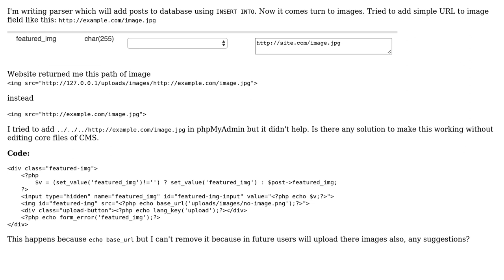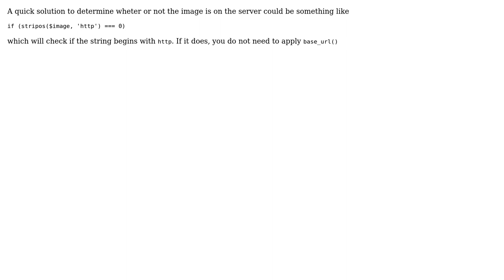Remove root path from url (2 Solutions!!)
Remove root path from url

With thanks & praise to God, and with thanks to the many people who have made this project possible! | Content (except music & images) licensed under CC BY-SA | Music | Images & others | With thanks to user Ravi Hirani user kero user helgun and the Stack Exchange Network Trademarks are property of their respective owners. You are responsible for your own actions.